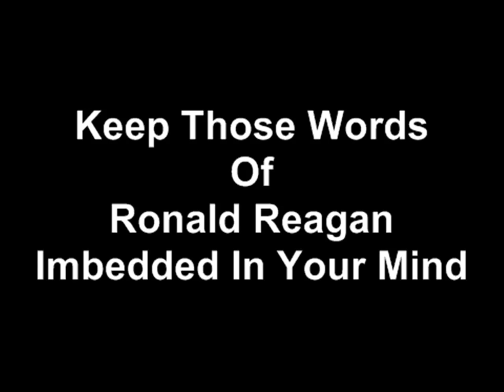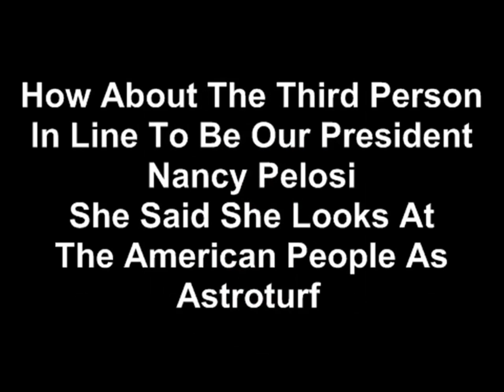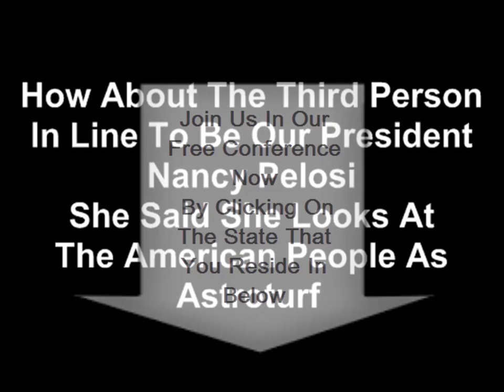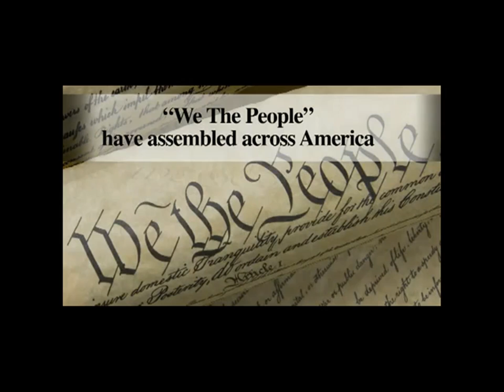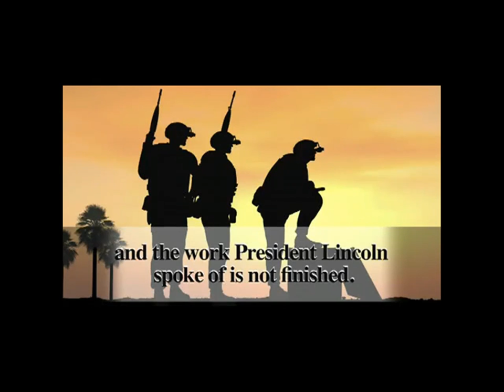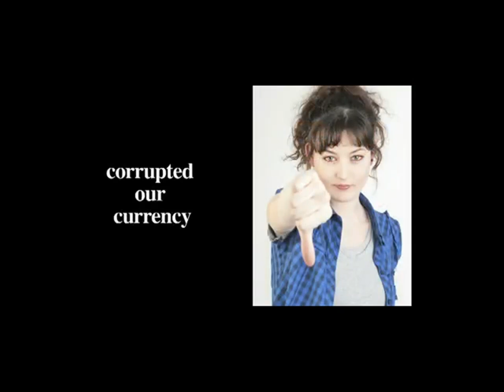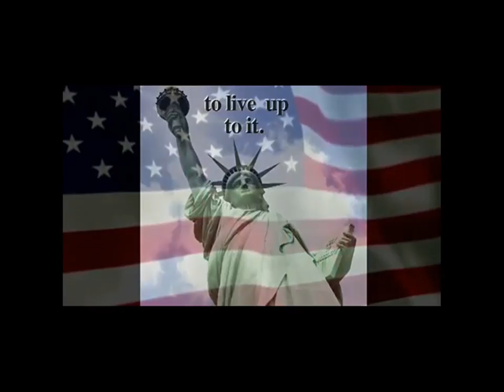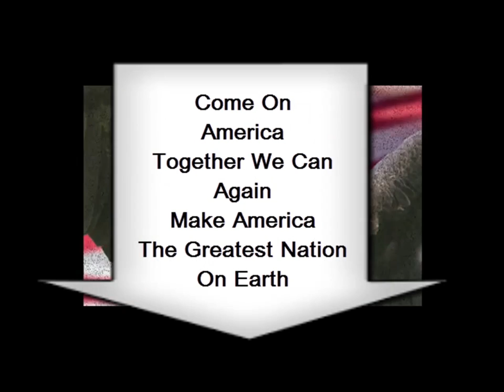Introduction To Grass Roots Umbrella